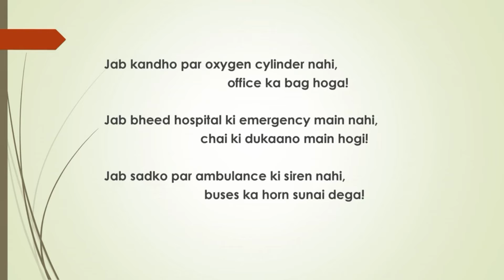Ek subah hogi| Hindi poem| Hope after Covid-19| एक सूबह होगी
There is always a bright sunny morning after a dim night. Similarly this bad helpless time will definitely pass away.
Covid-19 will have a solution, till then we should stay strong.